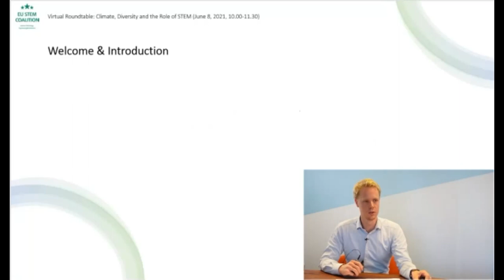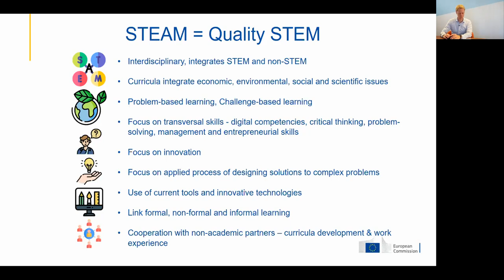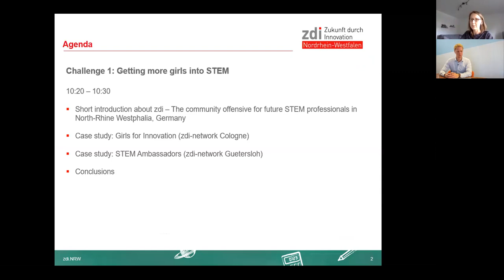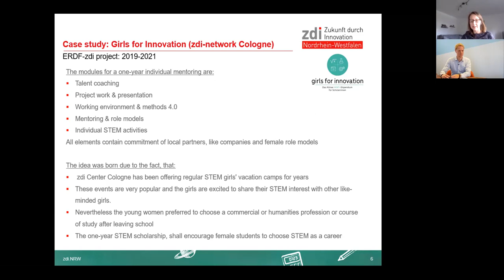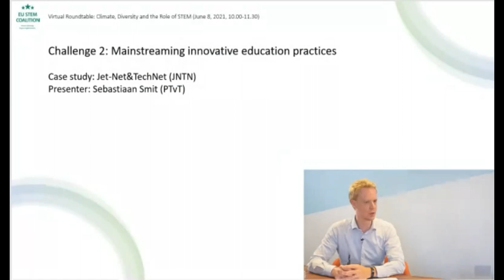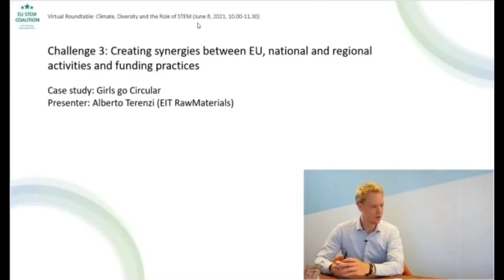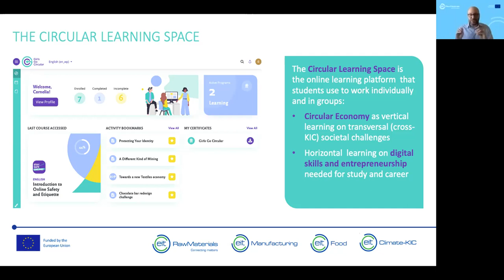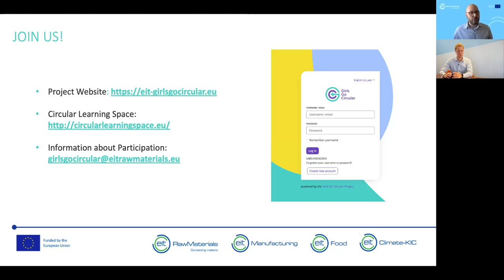EU STEM Coalition - Virtual Roundtable on Climate, Diversity and the Role of STEM (June 8, 2021)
The goal of this meeting is to present and discuss the EU STEM Coalition’s concept-position paper on the topic of the role of STEM in the transition to environmentally sustainable societies. The paper will be submitted as input for the European Commission’s upcoming Recommendation on Education for Environmental Sustainability.